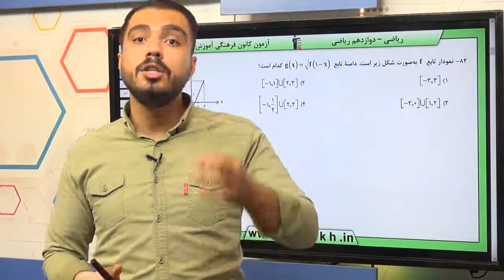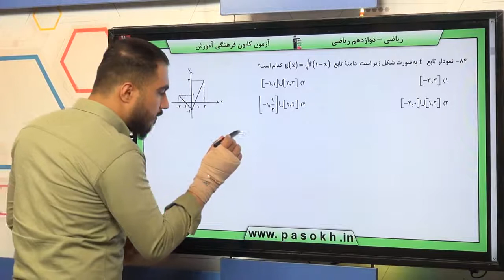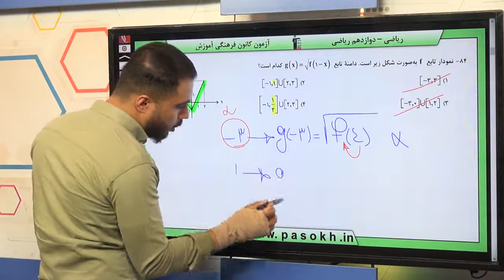پایه دوازدهم رياضي حسابان 2 تابع سوال 84 درصد پاسخگویی 29